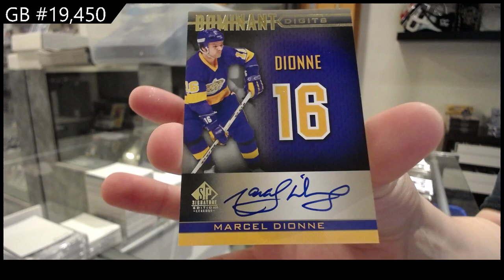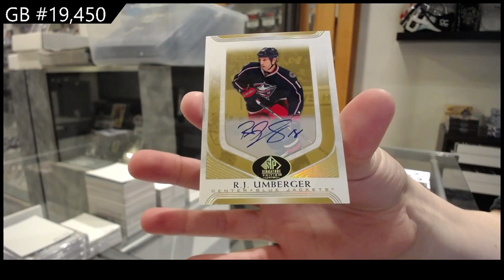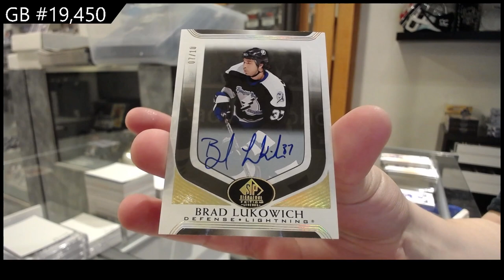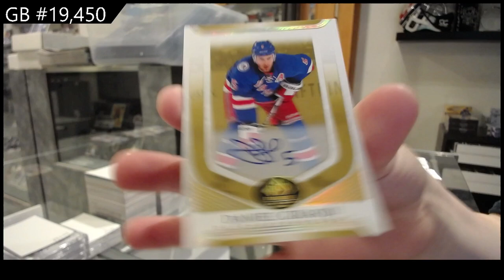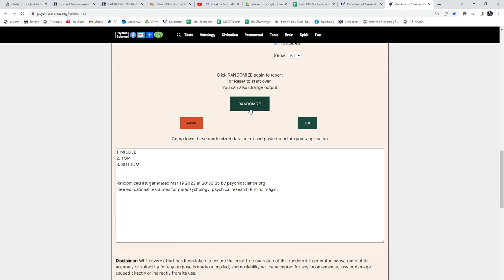20-21 Upper Deck SP Signature Legends Hockey 2 Box Break - C&C GB #19,450